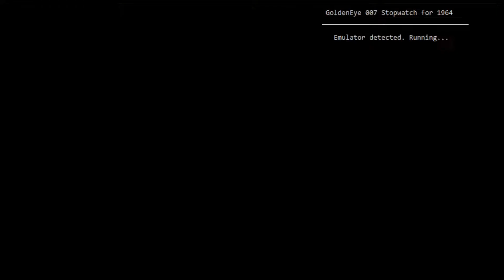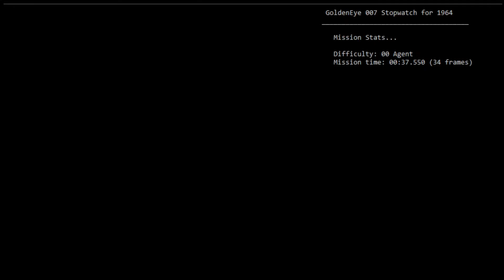(EMU) Cradle 00 Agent 0:37 [Untied World Record]